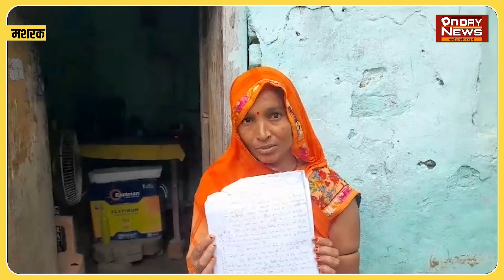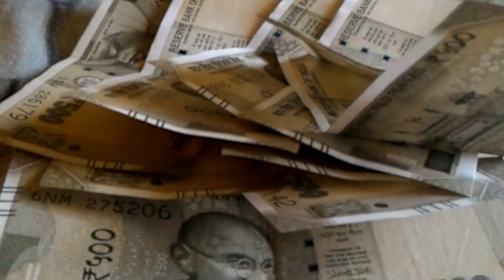मशरक के चांद बरवा गांव में बरामदें में खड़ी बाइक चोरी